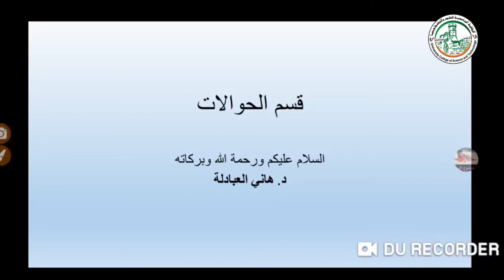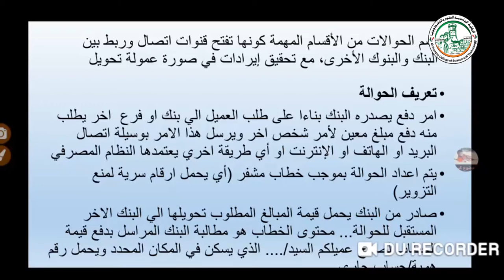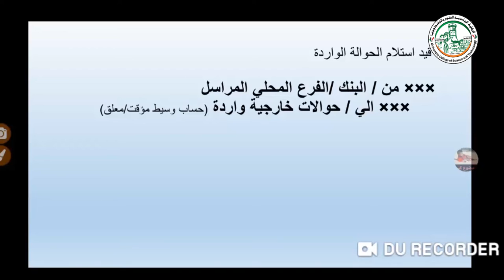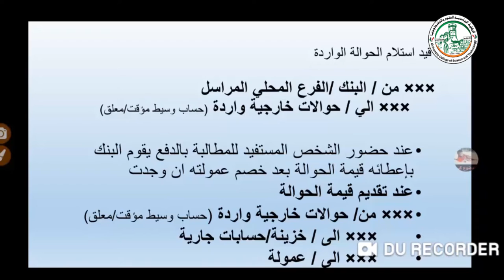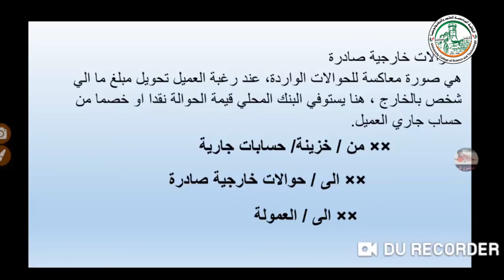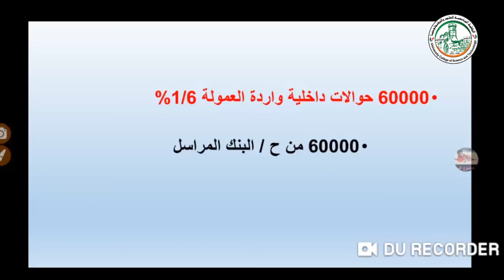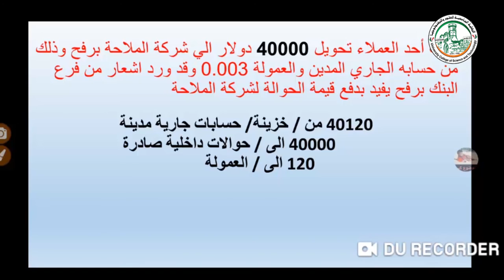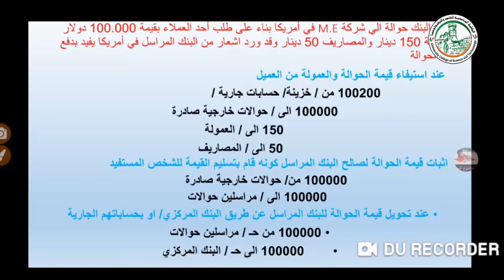المعالجة المحاسبية لعمليات قسم الحوالات